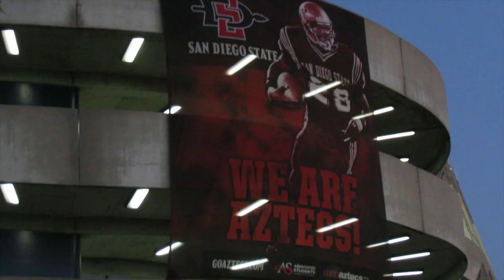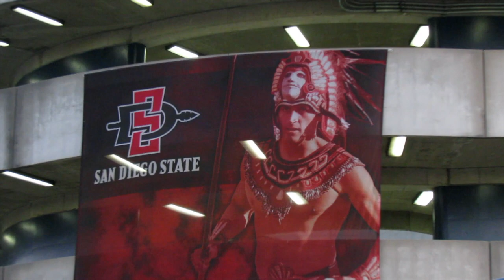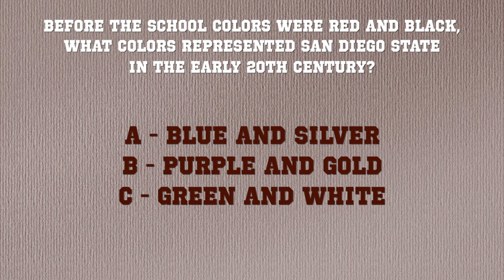Stadium Shorts: Episode 26 - SAN DIEGO STATE AZTECS FOOTBALL